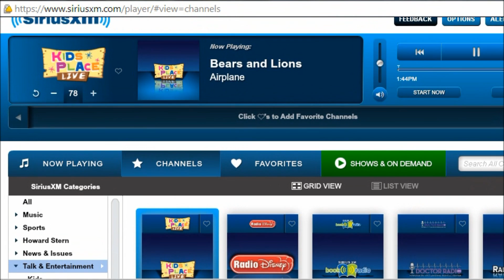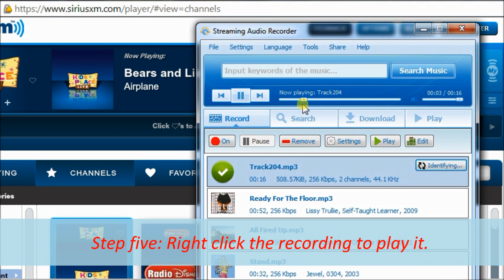How to record sirius radio effectively?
As great as it's listening on Sirius XM radio, many people would be puzzled by having no idea on how to record sirius radio.

While, after watching this video you will have a better understanding of how to record xm radio, since it shows you the detailed steps to do it with Steaming Audio Recorder. Streaming Audio Recorder is a multifunctional audio recording program that combines audio converter, audio editor, CD burner and many other functions together.